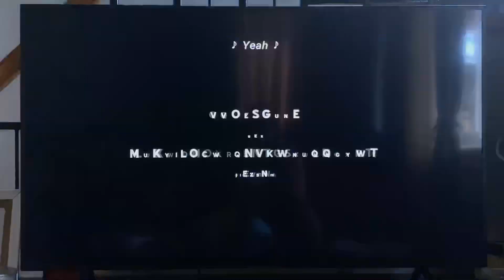Lionsgate/Lakeshore Entertainment (2006)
Taken from "Crank" (2006) on Netflix.

This movie has brand new.